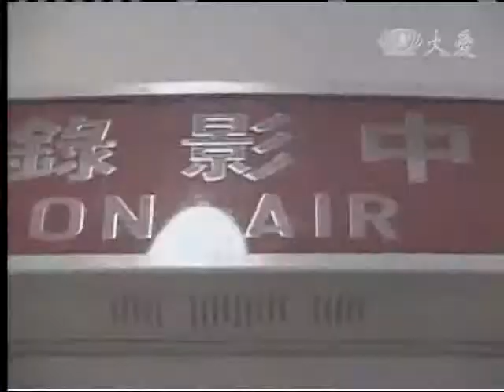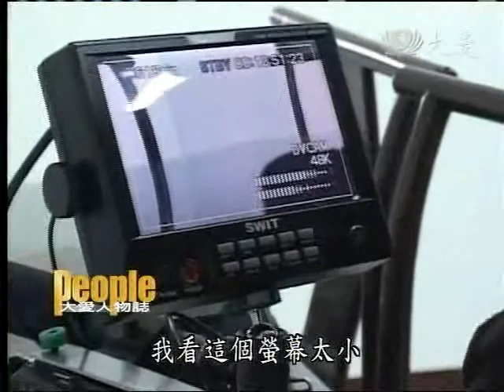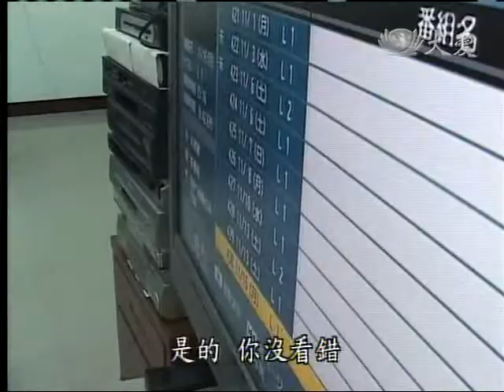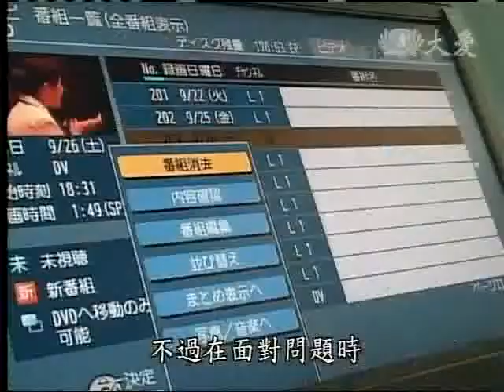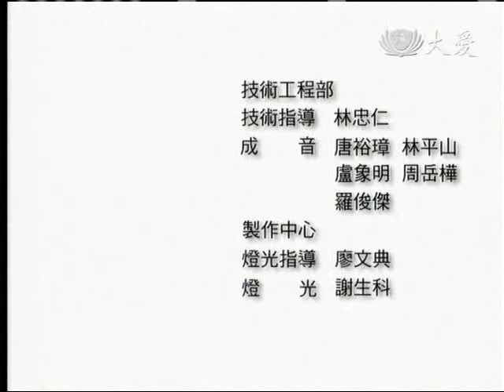20110412《大愛人物誌》李豐原的故事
靜思語說不要小看自己因為每個人都有無限的可能，這句話真的是可以表達李豐原師兄的心境，怎麼說呢？大家看外表看得出來李師兄他的視力雙眼視力只剩下0.02，這樣的視力曾經讓他認錯了老婆，鬧了玩笑，再來看看他的右手因為工作的意外只剩大拇指和食指，手不方便、眼睛不方便，但是沒有影響他做志工的決心，而且他還選擇了一項高難度的志工勤務，讓我們聽了之後真的是要發自內心佩服他，到底他完成什麼不可能的任務呢？